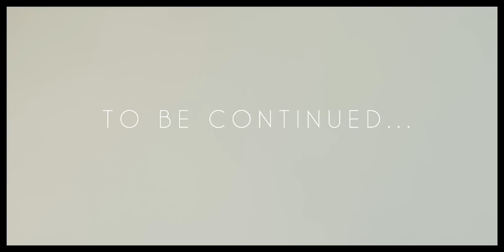DIRTY HONKERS - Static (Superskrunk)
// Video Credits //

Honkers :: Andrea Roberts, Florent Mannant, Gad Baruch Hinkis
Dr. Rath :: Oliver Rath
Secretary :: Caro Clash
Sadist Gang :: Emma Lou, LaViola Vixen, Joshua Grothe, Steven Ritzau

Script :: Andrea Roberts, Florent Mannant, Gad Baruch Hinkis, Manuel Graubner, Paul Ohmert
Director :: Manuel Graubner
Producer :: Paul Ohmert, MMC Group
Line Producer :: Daniel Franz

DOP :: Niclas Reed Middleton
1. CA :: David Schlange
Gaffer :: Benjamin Frick
Electrician :: Denise Naubert

Set-Design :: Adam McBean
Design Assistant :: Hadas Hinkis

Costume Design Honkers :: Andrea Roberts
Costume Design Dr. Rath+Sadist Gang :: Mareike Bay
Costume Assistant :: Felicitas Adler

Make-Up :: Tilo Nethe, Dora Sigune Roloff

Editor :: Paul Ohmert
Comic Effects :: Gabriel S. Moses

Stunt Coordinator :: Joshua Grothe

Catering :: Cross Toto
Studio :: Havelstudios Berlin
Equipment :: Cine Gate